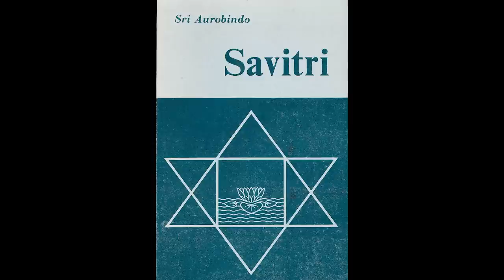Sraddhalu Ranade et Marc Auburn - Convergences entre le Yoga intégral et le voyage hors du corps.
Rencontre entre Sraddhalu Ranade et Marc Auburn - Convergences entre le Yoga intégral et le Voyage hors du corps. Episode 1. Pondicherry, 26 janvier 2023